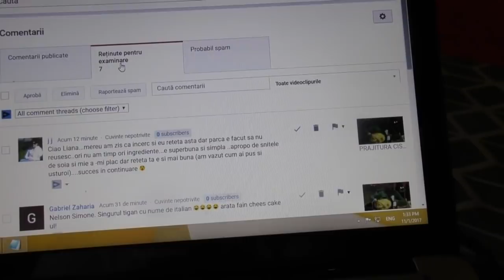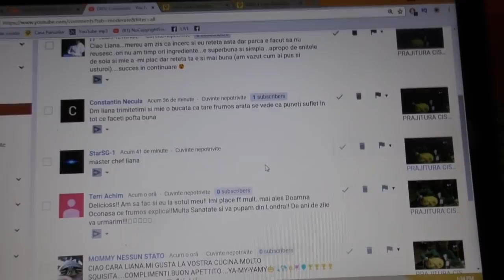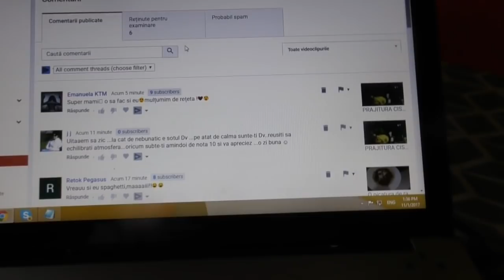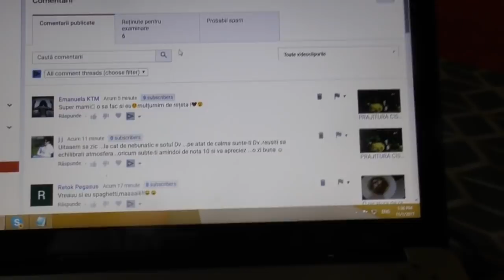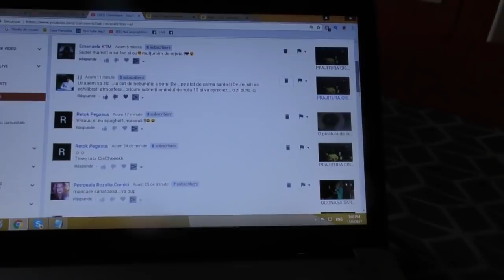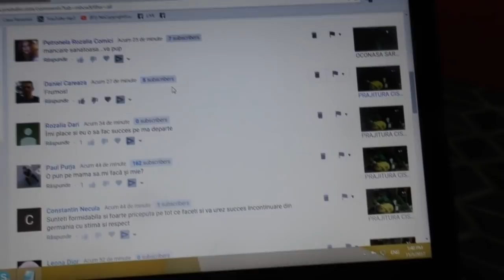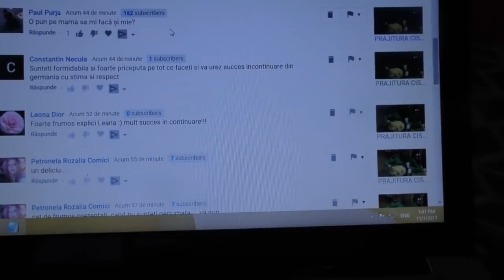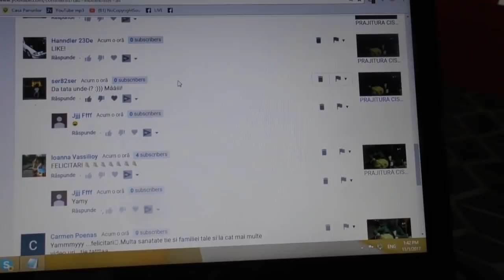A RECUNOSCUT OCONASA CAT MA IUBESTE !!❤💔💕